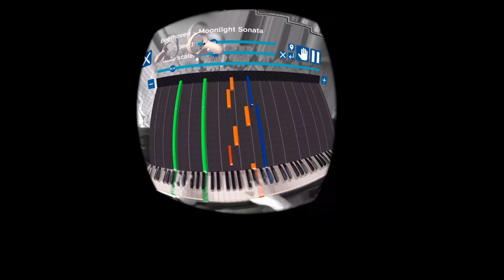Trying out Piano App with Quest 2 with Passthrough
Been years since I've touched the piano but this level of gamification might make me want to play it more.